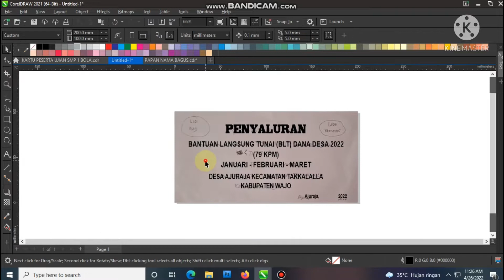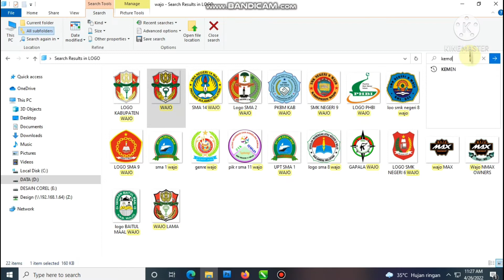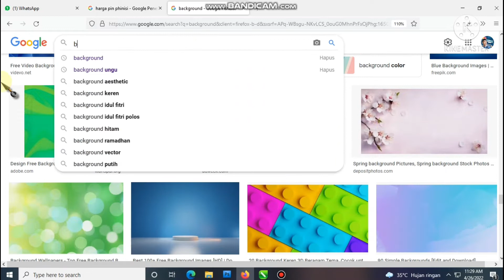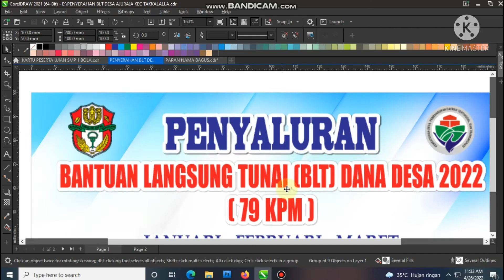Contoh Desain Spanduk BLT Dana Desa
Contoh desain spanduk BLT

14 syarat penerima blt dana desa
14 kriteria penerima blt dana desa
14 kriteria penerima blt dana desa pdf
14 kriteria penerima blt dana desa covid-19